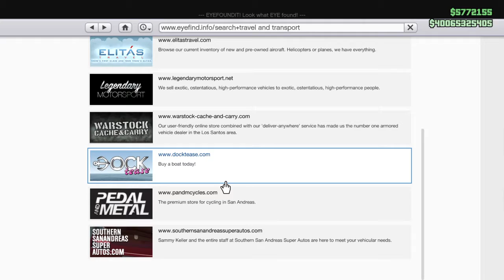Grand Theft Auto V: Top 3 Glitches for 1.32 version!!! |Alexis_Spanos